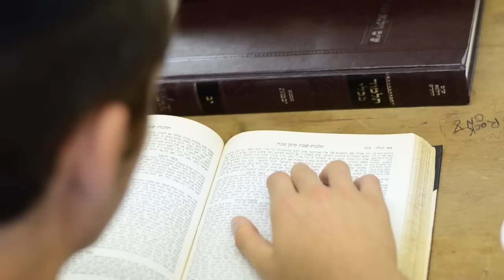Camp Bonim 2011 - Part 4 of 6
Part 4 of a 6-part recap of the summer in Camp Bonim 2011. This video was shown at the banquet.